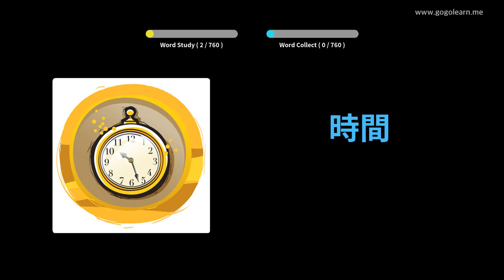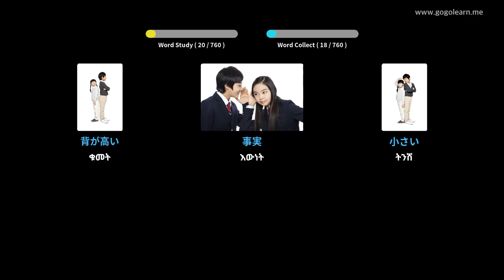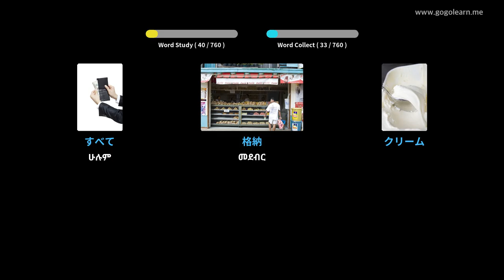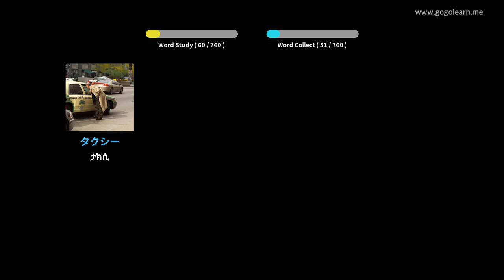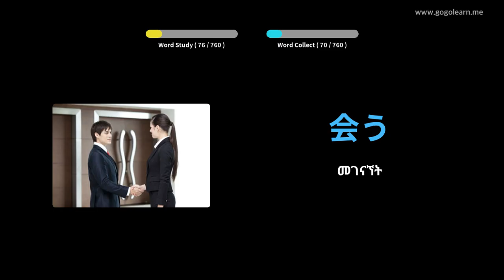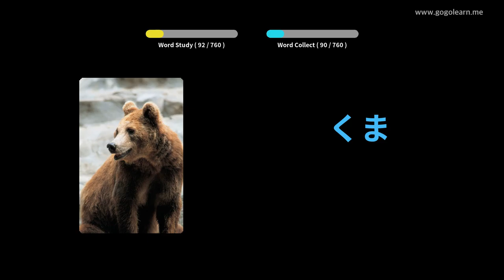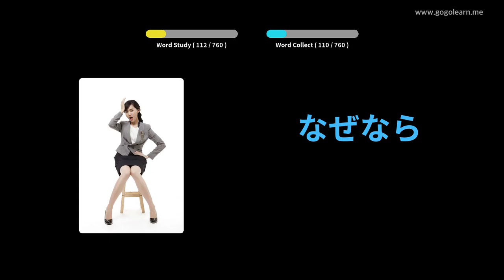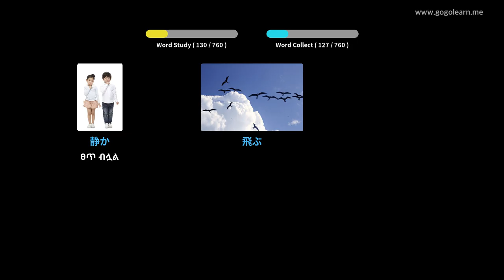የጃፓን ቋንቋ መዝገበ ቃላት ልጆች | Golearn